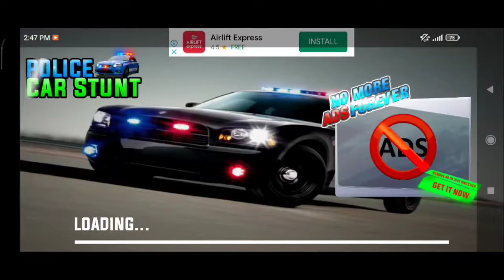ya lili ya song with squid game| car race game| game for kids